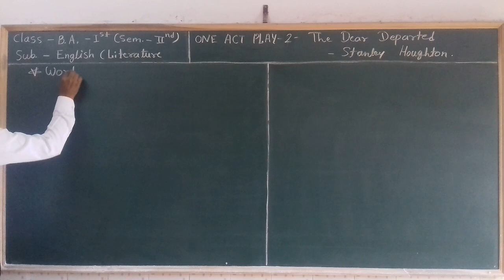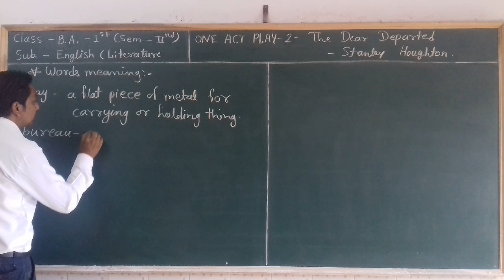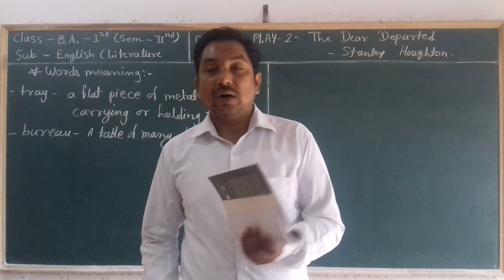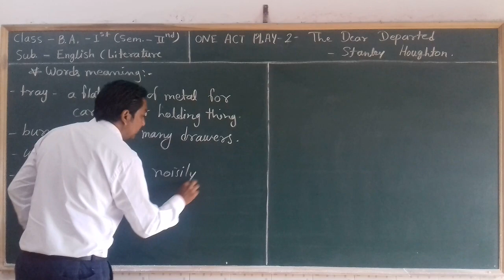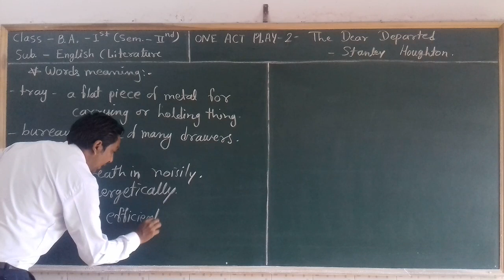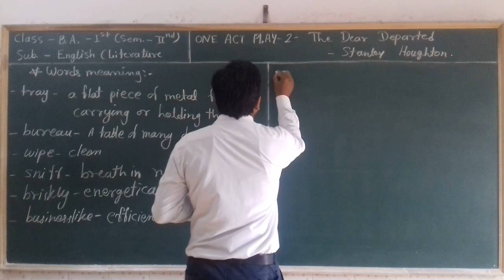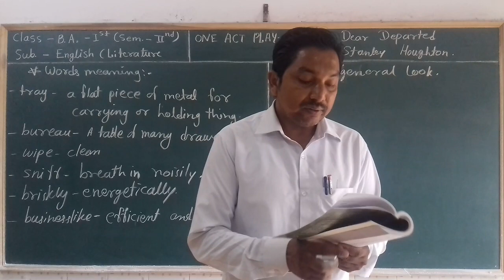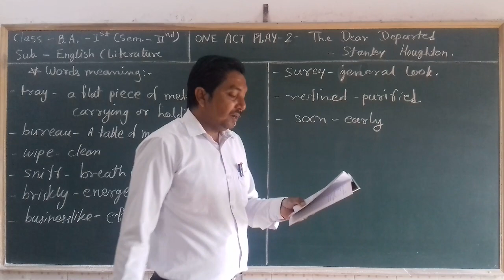B. A. -1 (Sem.-2) English(Literature) ONE ACT PLAY-2 " " The Dear Departed " " Part-10